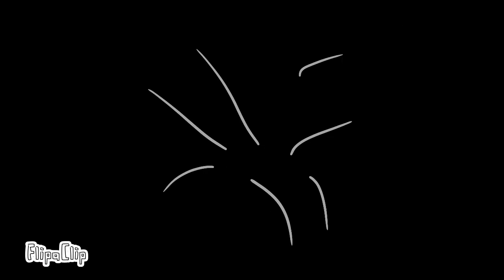Americas meme (ft. pico's school) (gift of hes oc boosh)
FlipaClip - Gyugguugy